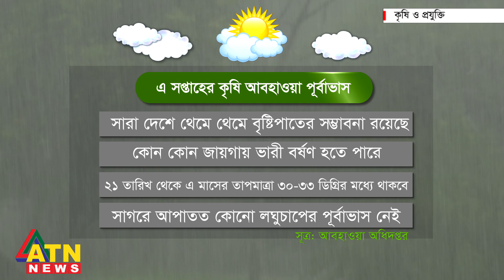কাঁচামরিচে লাখপতি | Krishi O Projukti | Green Chili | August 19, 2023 | ATN News